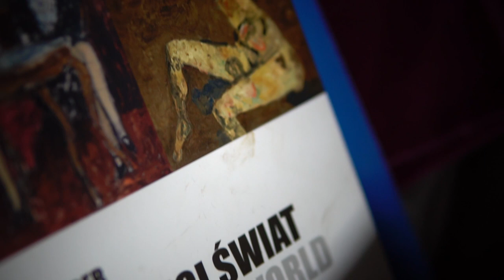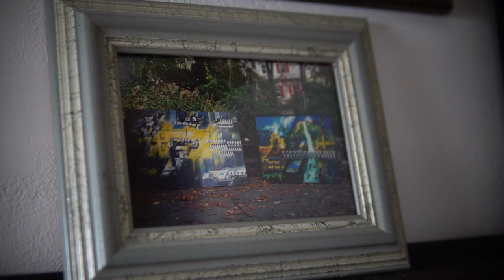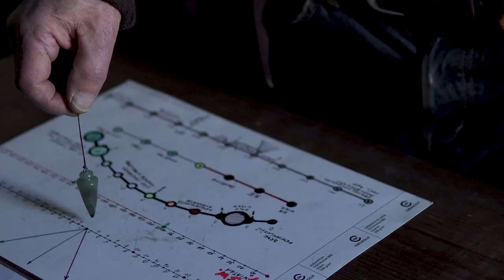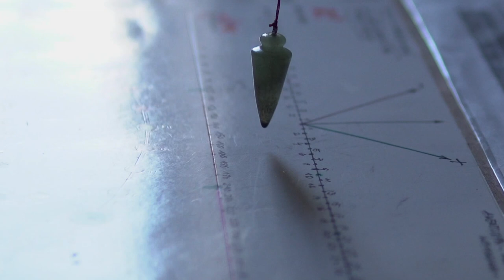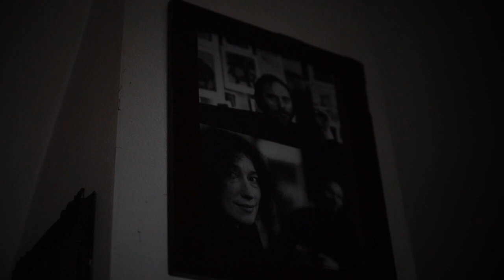JANUSZ KONECKI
Absolwent PWSSP w Poznaniu. Malarz, grafik i rysownik. Zdobywca wielu nagród oraz wyróżnień artystycznych.